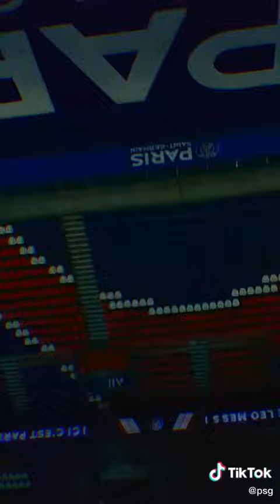Messi New Home